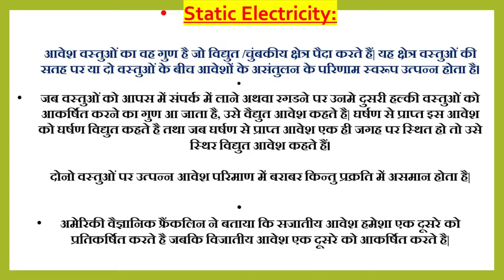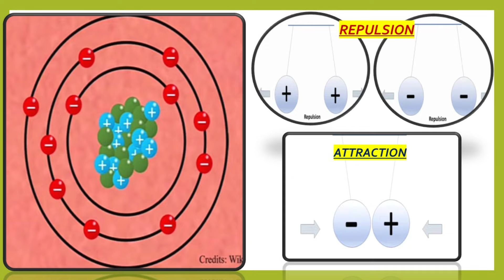Electro Static Force (Part - 2) : FUN WITH BALLOONS Electro Static Force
STATIC ELECTRICITY (Part - 2) : FUN WITH BALLOONS Electro Static Force
Some Scientific Experiments with Balloons

_____________________________________________________________________________________________________________________________________________PLAYLISTS____________________________________________________________________________________________________________________________________________________